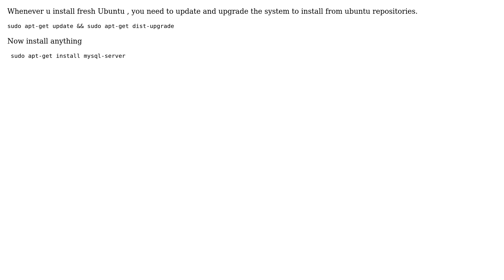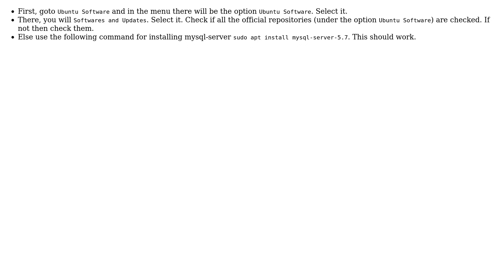Ubuntu: Unable to locate package mysql-server (2 Solutions!!)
With thanks & praise to God, and with thanks to the many people who have made this project possible! | Content (except music & images) licensed under cc by-sa 3.0 | Music | Images & others | With thanks to user ruta user Nick Weinberg user minigeek user Emad Arshad Alam and the Stack Exchange Network Trademarks are property of their respective owners. You are responsible for your own actions.